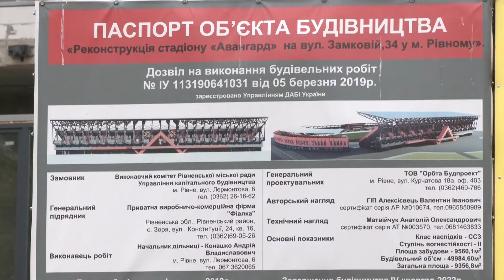Рівне може отримати додаткові 50 мільйонів гривень на будівництво «Авангарду»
Продовження будівництва стадіону «Авангард» у Рівному. Начебто і гроші є, але роботи просуваються занадто повільно. Яка причина того, що підрядник відстає від затвердженого графіку робіт та чи встигне рівненська футбольна команда народного клубу «Верес» зіграти хоча б один матч прем’єр-ліги на «рідному» полі. А також звідки місто зможе отримати додаткові фінансування на продовження робіт на стадіоні розкажуть наші журналісти.